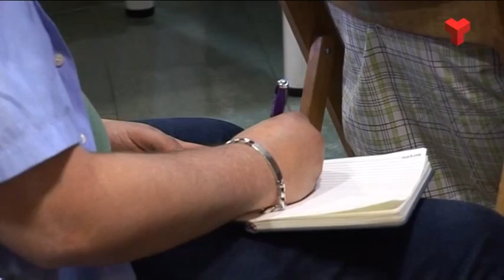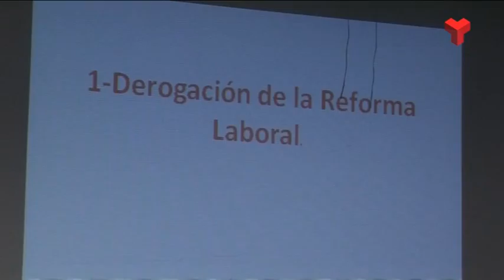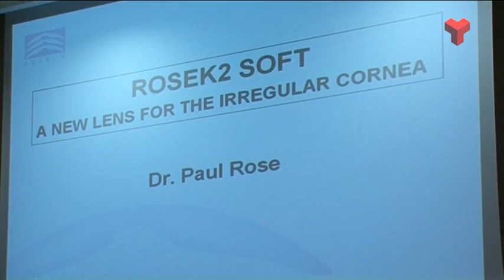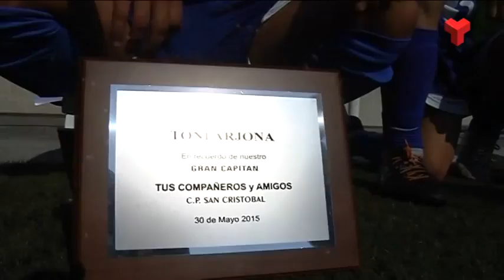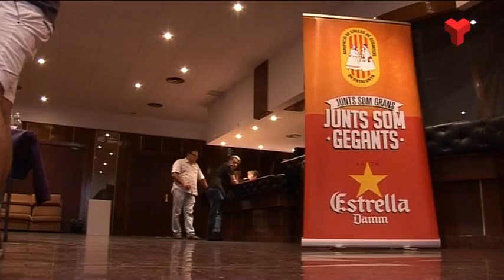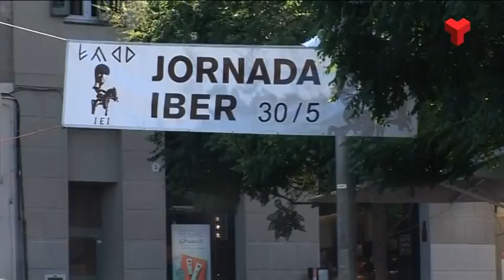Informatiu Tarda dilluns 01-06-2015 de Canal Terrassa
L'Informatiu Tarda de Canal Terrassa Vallès d'aquest dilluns 1 de juny de 2015, presentat per Francesc Novell. Més informació a